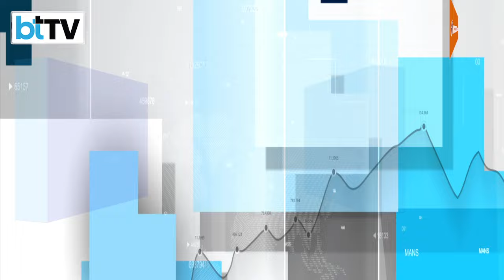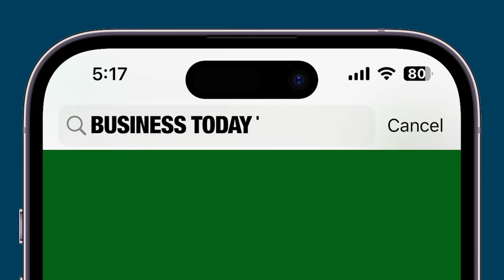Opposition Parties Target The Stability Of Modi 3.0 Government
The opposition delivers a biting critique of the NDA's attempts to form a new government, mocking their efforts with the adage "Sarkare Bana Karti Hain Gira Karti Hain." Their remarks highlight the contentious political atmosphere as both sides vie for power and influence.